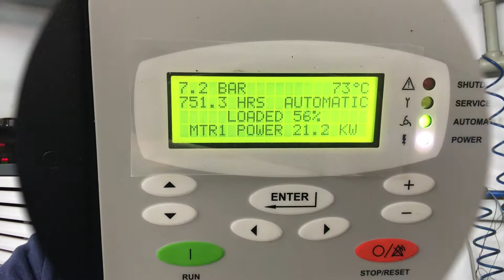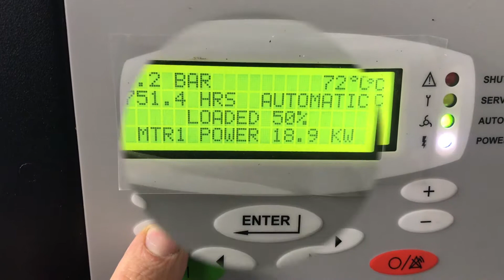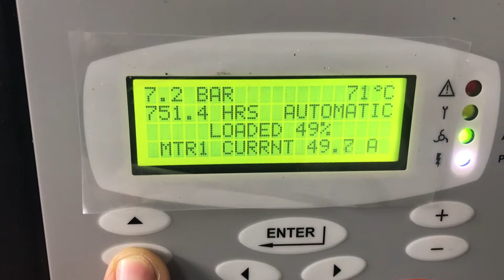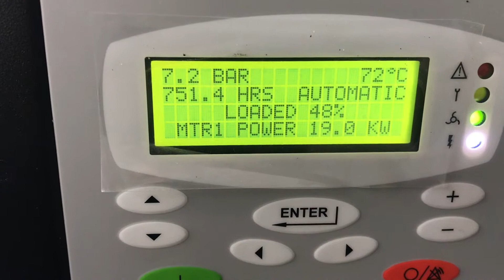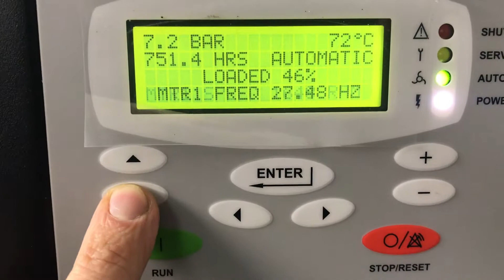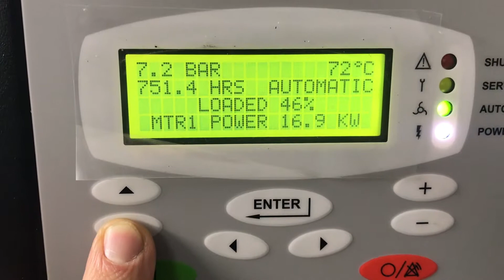Jak działa sprężarka powietrza / kompresor śrubowy z falownikiem | COMEST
Sprężarki powietrza z przetwornicą częstotliwości. Więcej informacji na stronie

Sprężarka śrubowa z regulacją wydajności płynnie dostosowuje się do zapotrzebowania na sprężone powietrze w Twojej firmie. Dzięki temu płacisz mniej za energię elektryczną, ale zyskujesz też na kosztach serwisu.

Zastosowanie takiej sprężarki ma sens w tych wszystkich zakładach, które mają zmienne zapotrzebowanie na sprężone powietrze, gdzie pewne procesy odbywają się cyklicznie co jakiś czas i wymagają na przykład dużej ilości powietrza.

Taka sprężarka z falownikiem świetnie działa również w tych zakładach, w których jest kilka kompresorów. Wtedy odpowiednie zestrojenie kompresora z płynną i stałą wydajnością powoduje to, że mamy bardzo energooszczędny układ sprężonego powietrza.

Jakie jest zapotrzebowanie na sprężone powietrze w Twoim zakładzie?